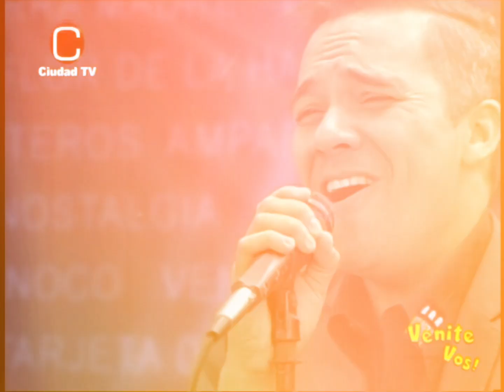Helvis Rangel / Como será - Cover Guaco ( con piano )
Interpetación en intimo en Venite Vos, con Diego Miquilena en el piano